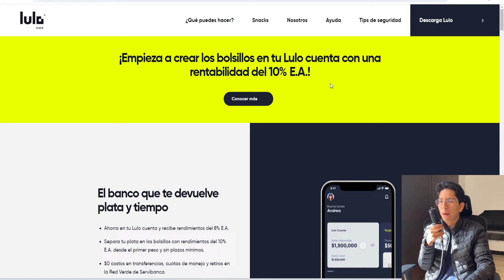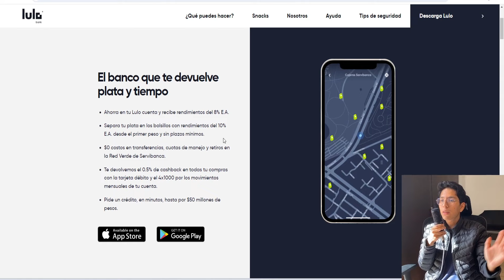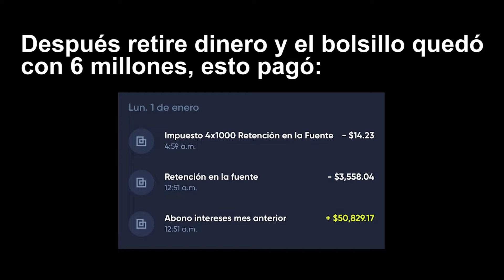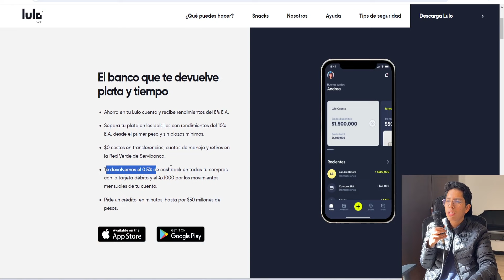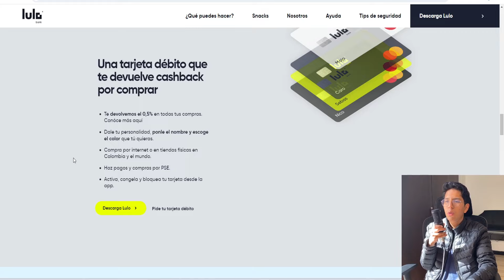Lulo Bank Colombia: Esto me pagó en intereses después de 7 meses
En este video hablo sobre la cuenta de ahorros de Lulo Bank Colombia, las características de esta cuenta de ahorros, y cuánto me ha pagado en intereses después de 7 meses de haberla abierto.